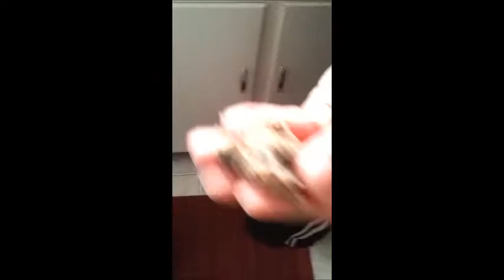Baer Tries Raw Green Tripe for the First Time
*We only gave the tripe to her by hand because we had to bag all of it up and refreeze it for future meals.*

Raw Green Tripe is VERY beneficial for dogs. You can read more about it here:

Warning: Very, very, VERY smelly. It may test your limits as far as what you are willing to smell when preparing your dogs food. But if you've got a strong stomach, I definitely recommend trying this!